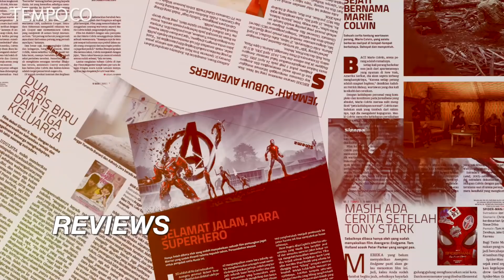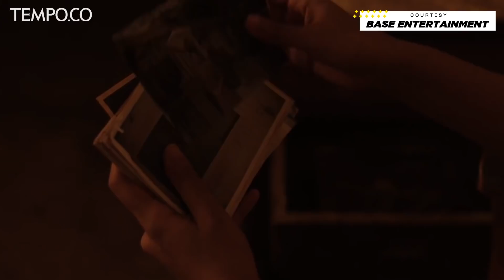Joko Anwar dan Cerita Perempuan Tanah Jahanam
TEMPO.CO - Sutradara muda Indonesia, Joko Anwar, baru saja mengeluarkan karya baru. Film bergenre horor dan thriller berjudul Perempuan Tanah Jahanam. Film ni melibatkan empat aktris papan atas, yakni Tara Basro, Marissa Anita, Asmara Abigail, dan Christine Hakim. Joko Anwar dan para pemain “Perempuan Tanah Jahanam” berbagi kisah di balik layar pembuatan film.

Alleira (Wardrobe)

XXI Epicentrum (Lokasi)